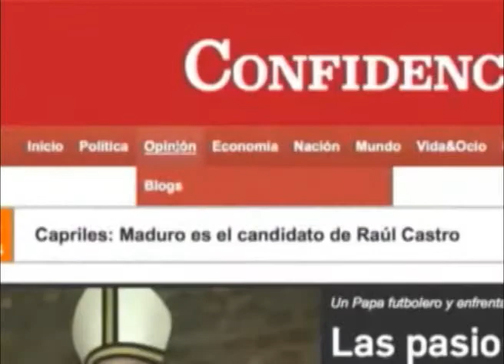El 40 aniversario de AMCHAM